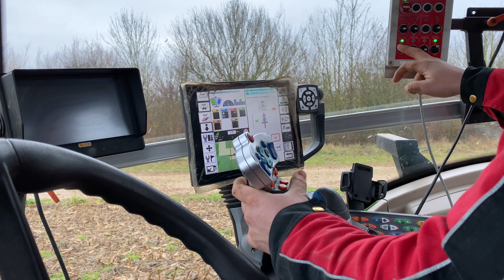⚫️🟢 FENDT 828 à l'épandage De Lisier !!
Bonjour à tous, on se retrouve aujourd'hui dans une exploitation située en charente-maritime pour un double chantier.
Dans cette vidéo aujourd'hui il y aura de d'épandage de lisier et du labour avec un FENDT 828 attelé à une tonne PICHON de 15m et un FENDT 724 attelé à une charrue KUHN de 6 corps.